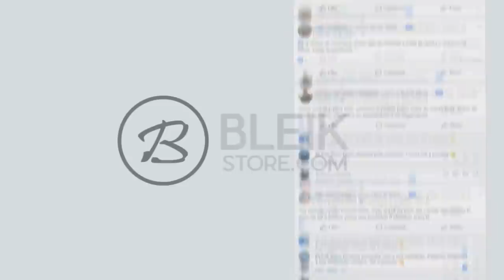FALLEN LEVA TORCIDA A LOUCURA! TACO & COLDZERA INSANO! (Mibr x Astralis) - SemiFinals ‹ AleArts ›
Counter-Strike: Global Offensive - CS:GO - Mibr x Astralis Completo!

👽Cupom: ''alearts1''

About Business!